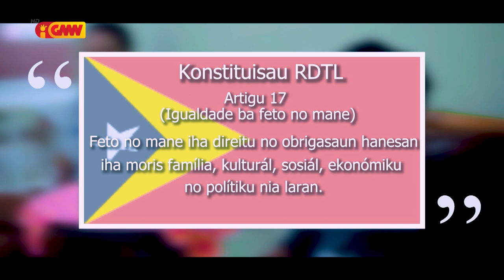CNE – “Feto Prontu Lidera”